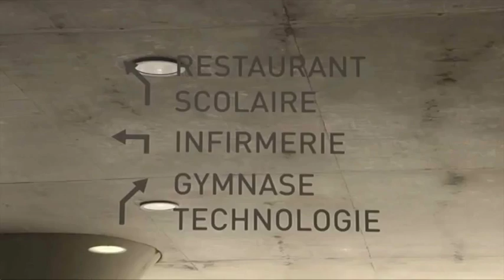Collège Robert-Doisneau - Sarralbe 03_09_2013